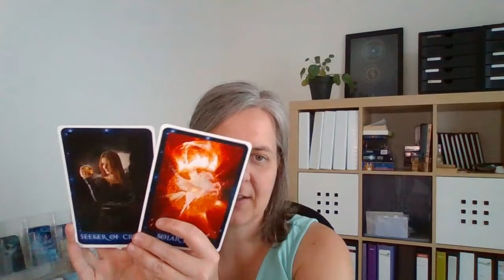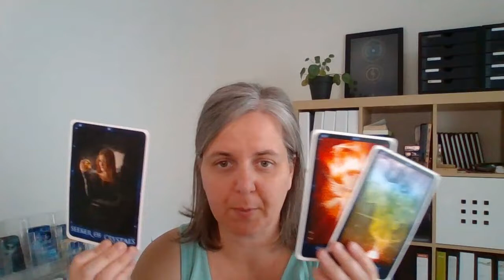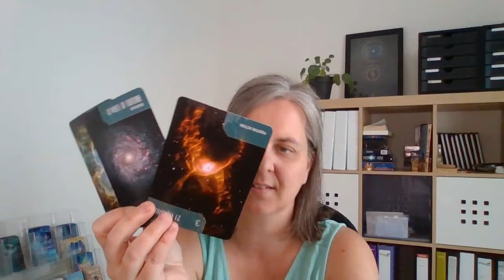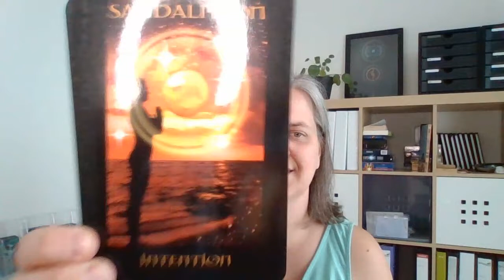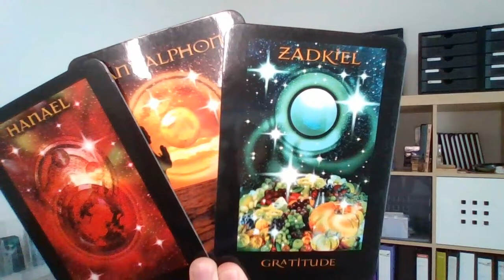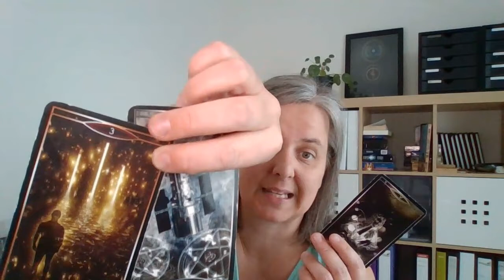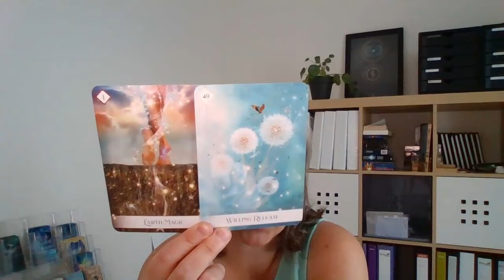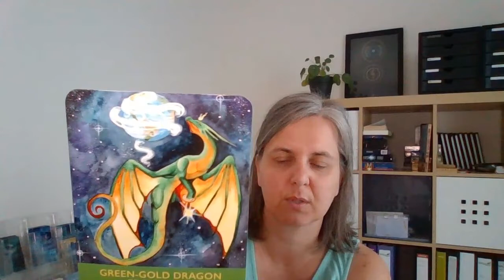READING ✨ EXPLORE - DREAM - DISCOVER: BOOGSCHUTTER komende 3 maanden